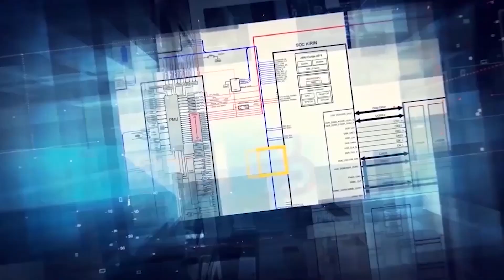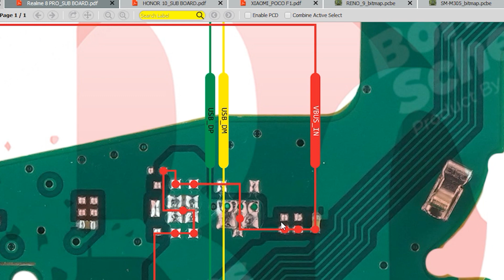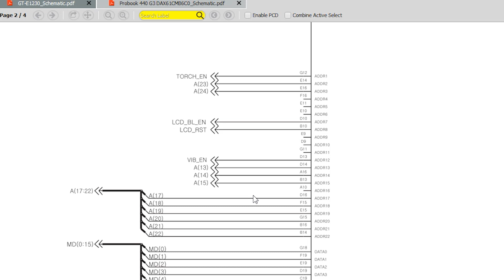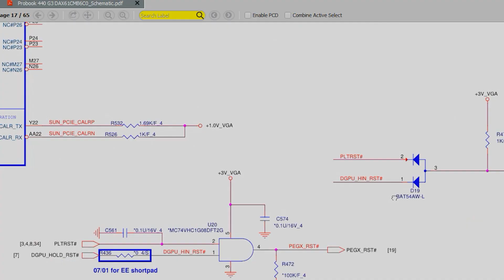Huawei Honor 8 Lite - Hardware Solutions BORNEOSCHEMATICS BRUTAL DAILY UPDATE !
Today's Update  :
☑️ Huawei Honor 8 Lite - Hardware Solutions
☑️ Lenovo K4 Note;Remake - Hardware Solutions
☑️ Huawei Mate 9 - Hardware Solutions Smartboard
☑️ Realme 8 Pro;Sub Board - Hardware Solutions
☑️ Huawei Honor 10;Sub Board - Hardware Solutions
☑️ IC On Board; Realme GT Master, Xiaomi Poco F1- PCB Dioda Value
☑️ Oppo Reno 9 - Bitmap
☑️ Samsung SM-M305 - Bitmap Sub-board
☑️ Samsung GT-E1230 - Schematics
☑️ Laptop: HP Probook 440 G3 DAX61CMB6C0 - Schematics

Installer :
Full Version Step :
1. Instal Setup to Drive C
2. Load Exe from Drive C/Borneoschematic
3. Login with your User name and Password
4. you can use the products after you register

Team Support